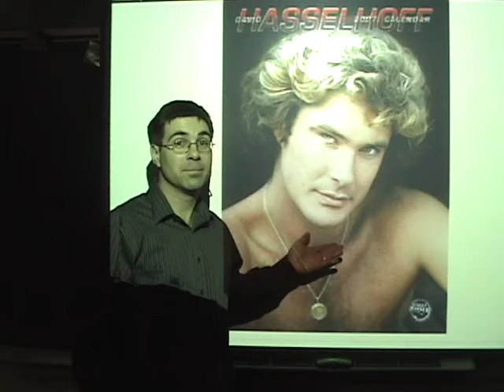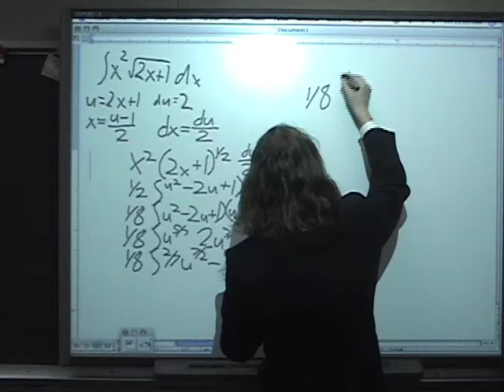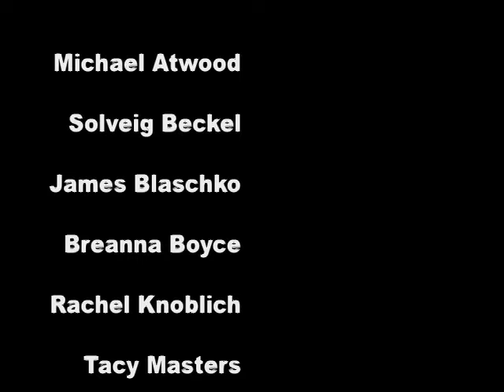Fragewörter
Learn the German words for who, what, when, where, how, why, and where to in a fun format.